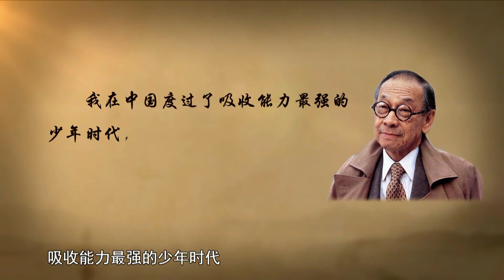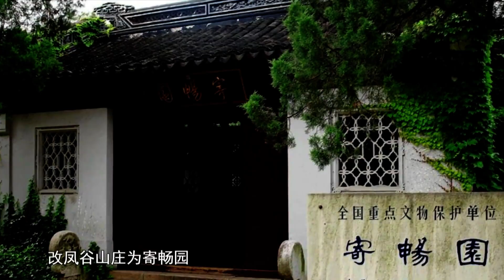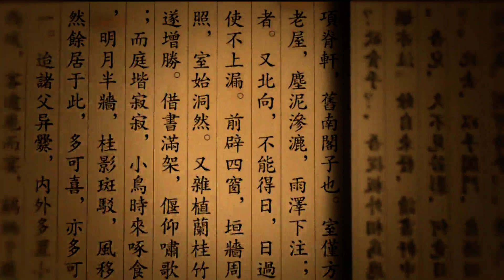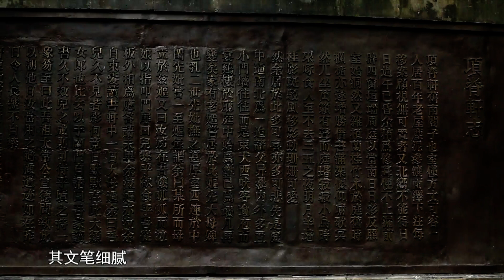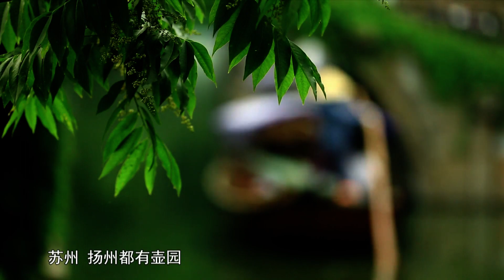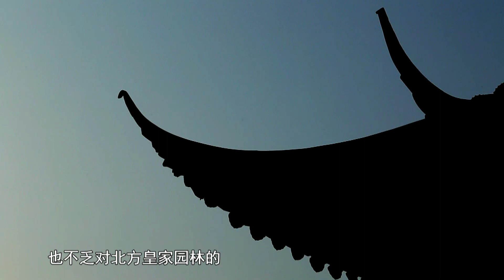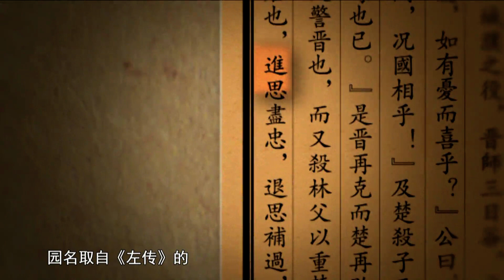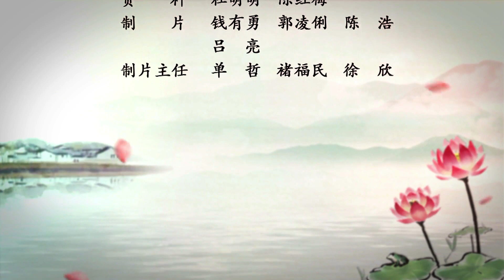《诗画江南》第4集 匠心胜境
纪录片《诗画江南》以江南的历史发展、人文特色为主线，展示优秀传统文化，全面梳理江南文化的历史脉络，以历史、园林、诗词、戏曲四个主题进行分集创作。 摄制组踏遍江南的山山水水，纪录江南的四季变迁，用如诗般的语言、如画般的画面、名家的采访、精心的剪辑、精美的包装，献上一份文化视听盛宴，也是一部可以了解中国区域文化的生动影像资料库，一部回味无穷、留存于世的历史文化精品。